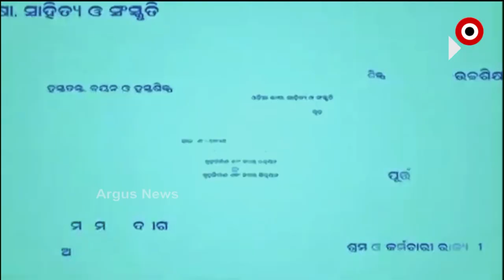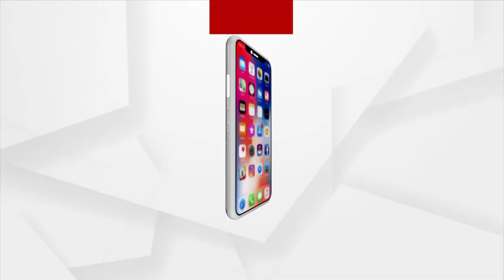BIG BREAKING: ସେପ୍ଟେମ୍ଵର ଗାଇଡଲାଇନ